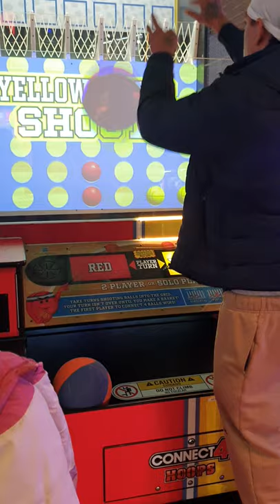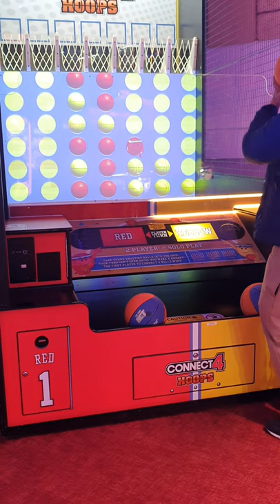🧮Connect 4 Basketball Hoops 🏀🎭🥉Skegness Beach 2021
Saturday. November,13th 2021. England UK